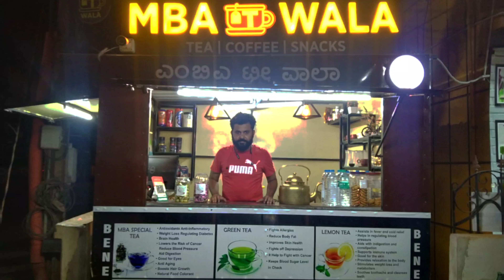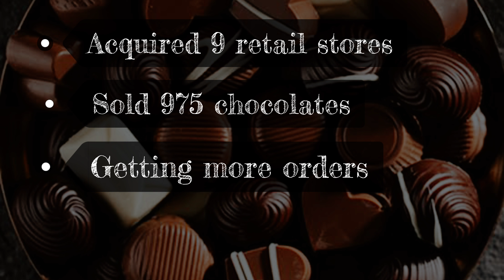Live Project turned into a Start up.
Congratulations Aarti, Aditya, Abhishek for your new venture. Lots of wishes and blessings